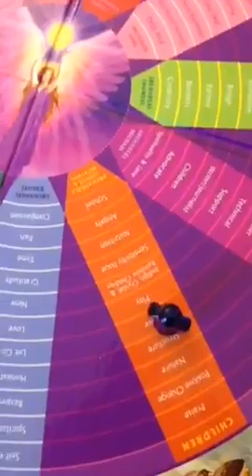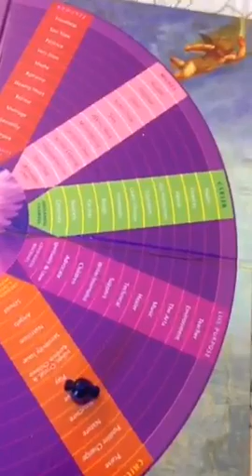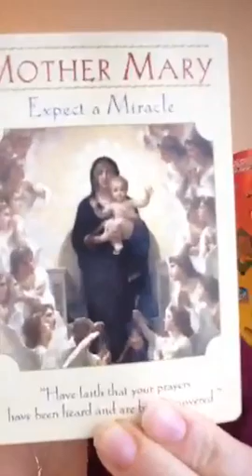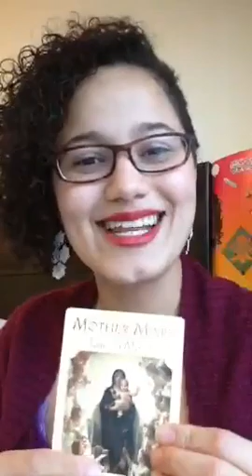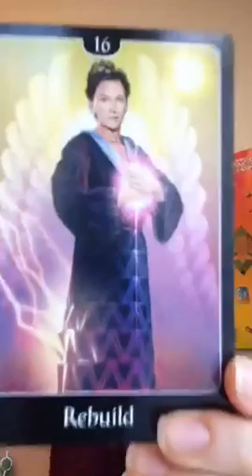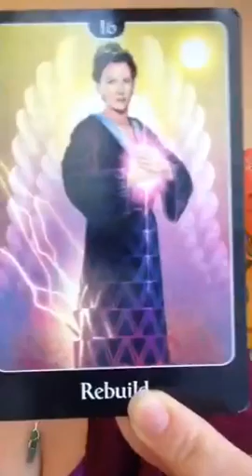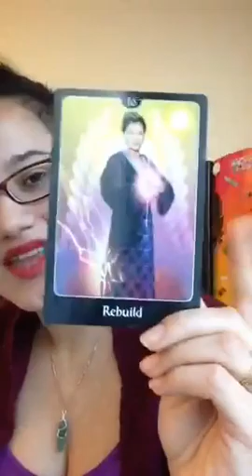👍🏽 Day 5 of SelfLOVE Journey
Recorded on 02/05/2016 09:15 PM UTC by sexualityexpert
East Rutherford
Live viewers: 50